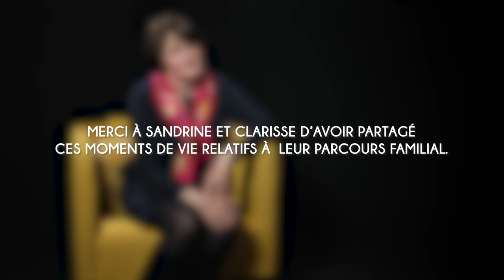Sandrine : "Le diagnostic" - Paroles de parents, syndrome de délétion 22Q11